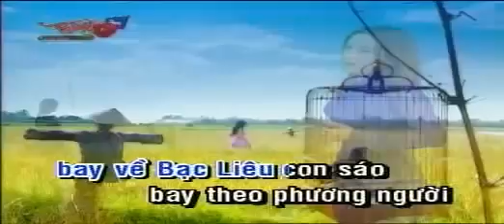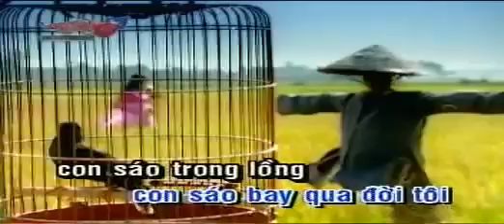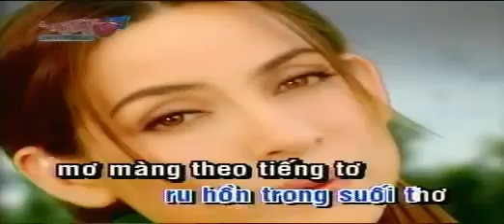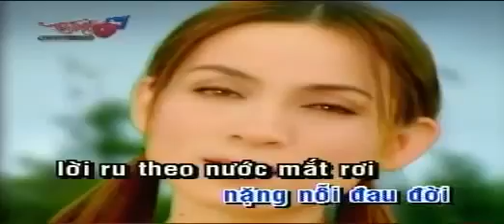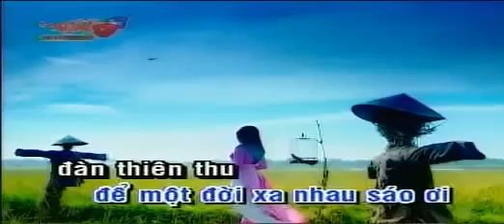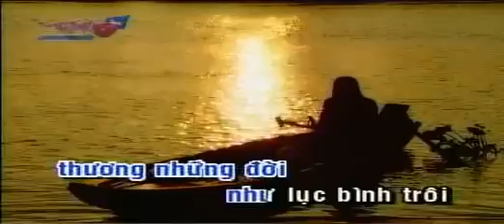ĐIỆU BUỒN PHƯƠNG NAM